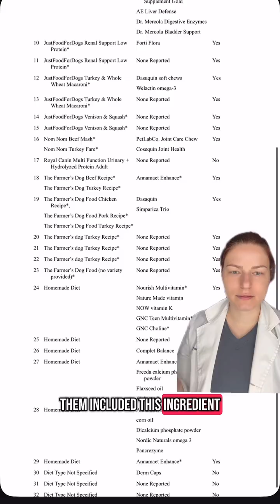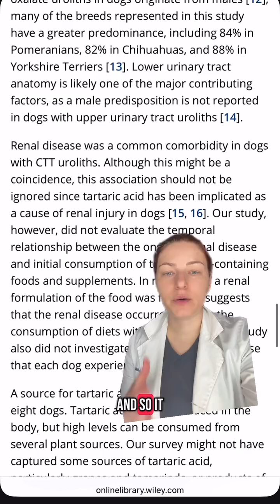Minnesota Urolith Center reports an increase in a previously super super rare stone! This was a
Minnesota Urolith Center reports an increase in a previously super super rare stone!
This was a retrospective study, so limitations exist (recall bias etc). And this stone is still very rare - 0.02% of all stones submitted during this time.
However it’s something to note as owners are turning to supplements and kibble alternatives.